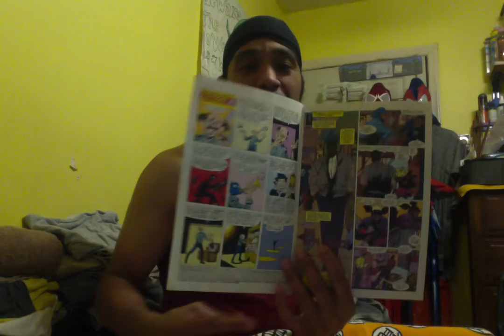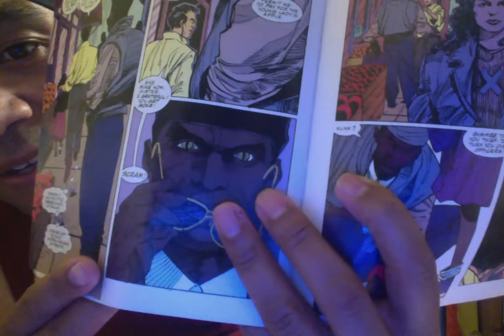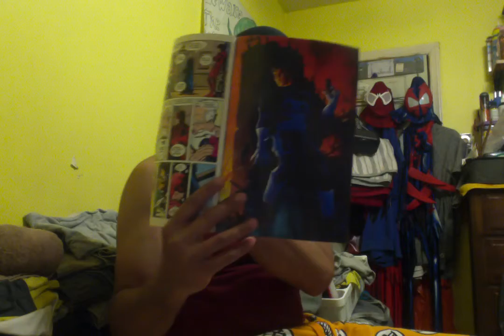Shout to my bro Theo B. Secretly Recast T'Challa Part 1.